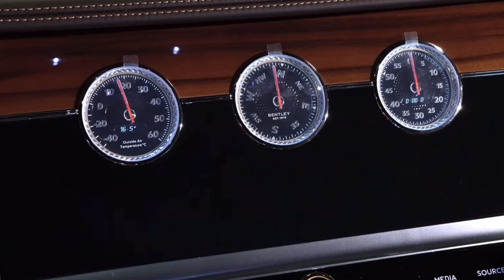Bentley#sale estate immobilier batdongsan design politic new news #2022 #2023